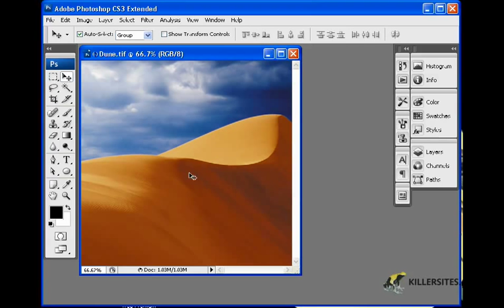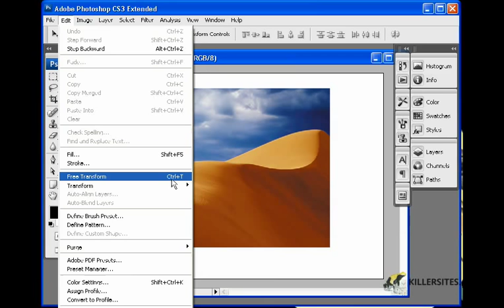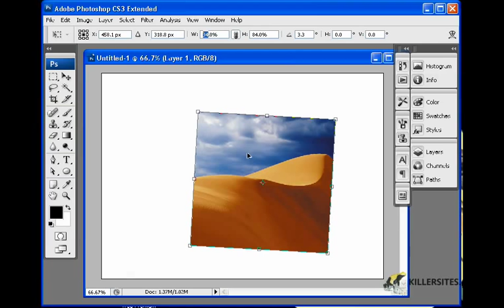Photoshop CS3 Basics - Scale & Rotate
In this video tutorial from our Photoshop CS3 beginner's course, we take a look at transforming images, specifically scaling and rotating. From our Photoshop section in our Killersites Video Tutorial Library!